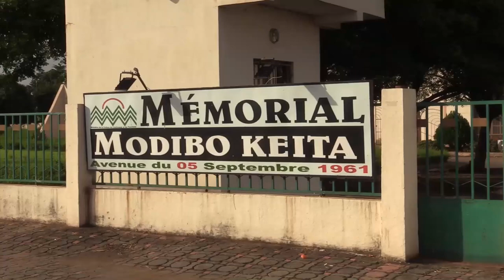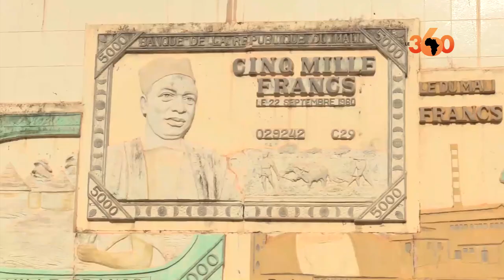Mali : la voiture présidentielle de Modibo Keïta, plus qu’une automobile, toute une histoire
L’ancienne voiture de feu Président Modibo Keïta est exposée au Mémorial Modibo Keïta depuis 2015. Cette voiture était abandonnée au garage à Koulouba depuis la disparition du père de l’indépendance malienne.